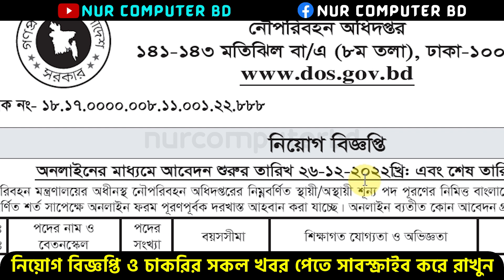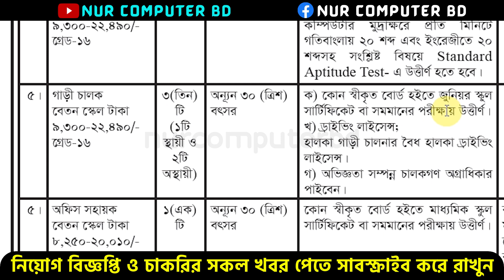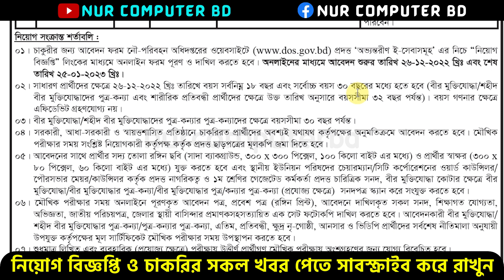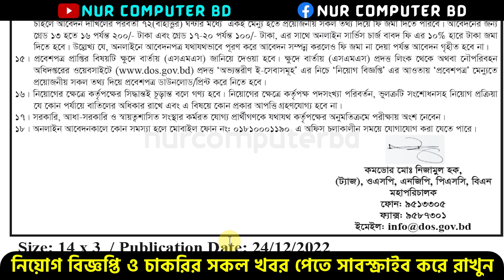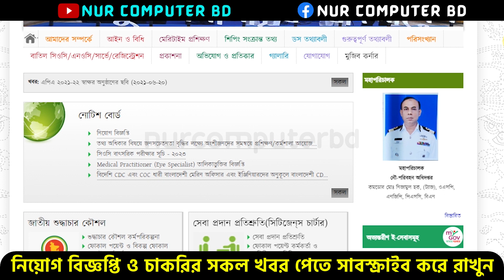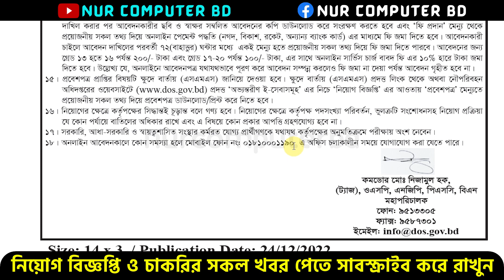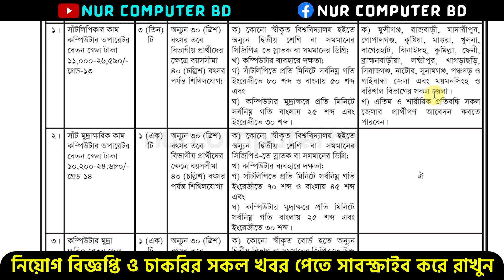নৌপরিবহন অধিদপ্তর নিয়োগ ২০২৩ | DOS Job Circular 2023 | Department of Shipping Job 2023